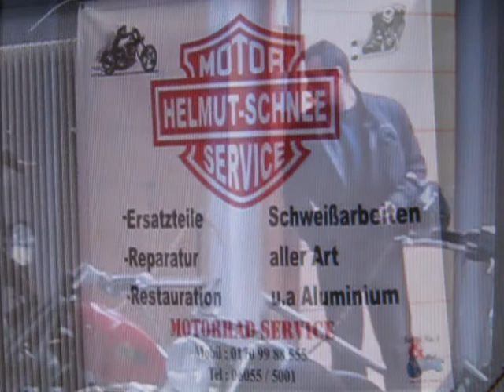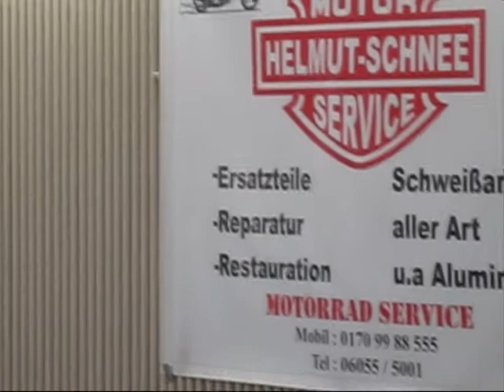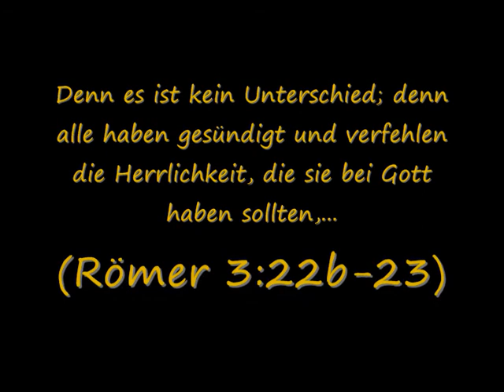Rock `n` Bike Show Erlensee 2009 v.Holy Ghost Bikers